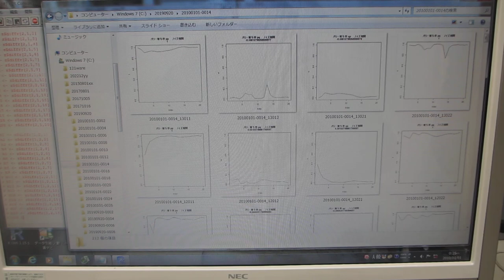超音波の相互作用に関する解析 Analysis of ultrasound interactions